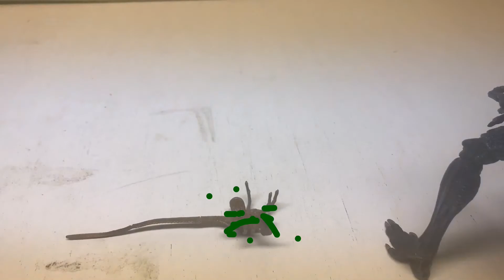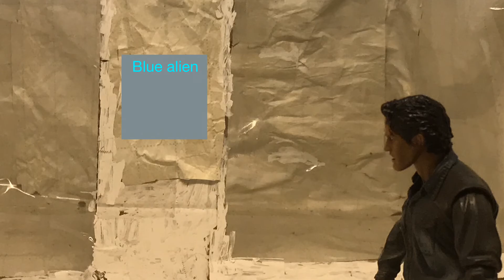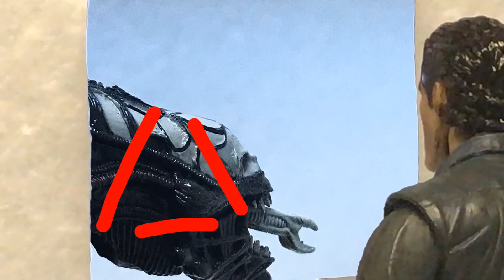Aliens (S2) Episode 2 The Hunters (stop motion)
theres more aliens a cool new xeno and battles between two different species.